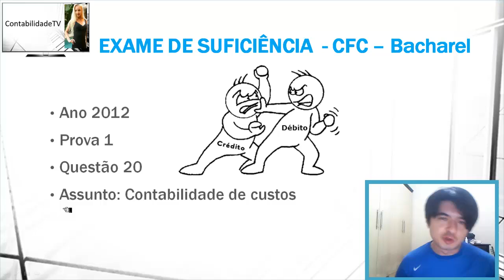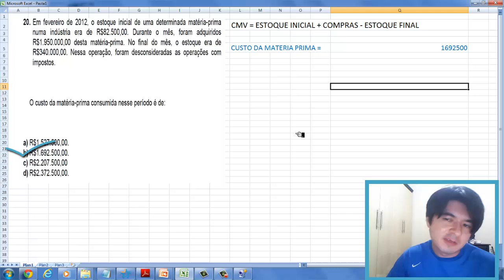Questão 20 exame de suficiencia 2012 prova 1 - Contabilidade De Custos.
20. Em fevereiro de 2012, o estoque inicial de uma determinada matéria-prima
numa indústria era de R$82.500,00. Durante o mês, foram adquiridos
R$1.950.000,00 desta matéria-prima. No final do mês, o estoque era de
R$340.000,00. Nessa operação, foram desconsideradas as operações com
impostos.
O custo da matéria-prima consumida nesse período é de:
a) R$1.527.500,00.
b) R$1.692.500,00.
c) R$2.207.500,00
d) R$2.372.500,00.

GABARITO B